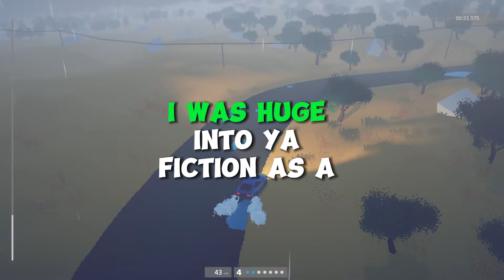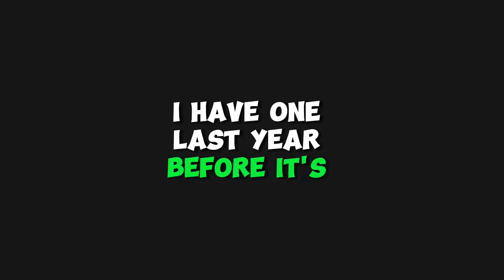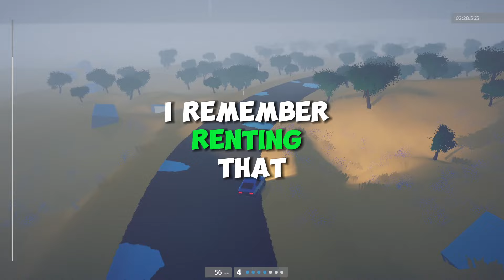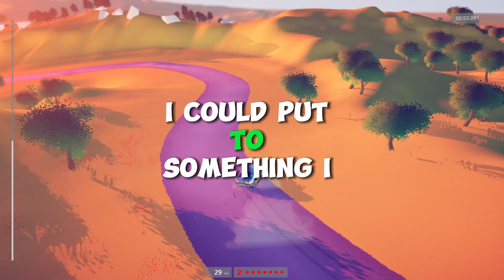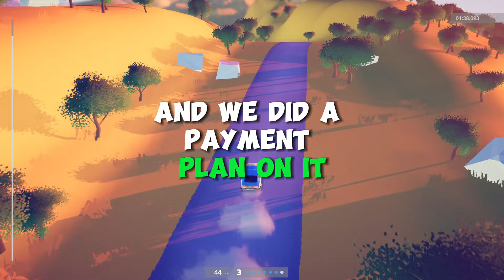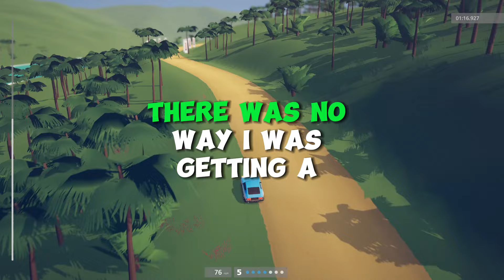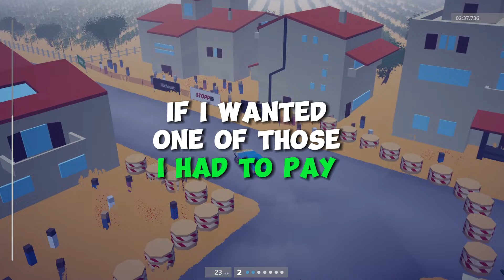What Did You Buy With Your First Ever Paycheck?